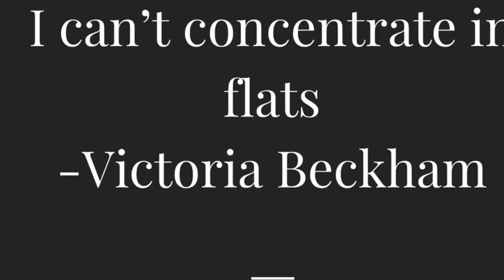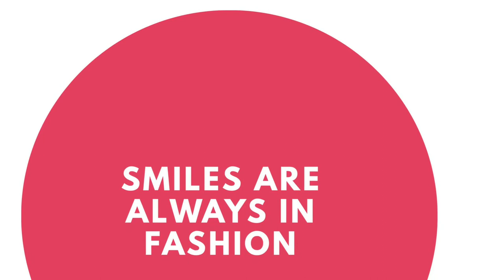What I Got in Bermuda| Shopping| Jewelry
I had the lucky opportunity to go on an international trip for work. This video will cover the items I purchased in Bermuda. I will link my Bermuda travel vlog at the end if you haven't seen it. I hope you enjoy!

Item(s) discussed
Alexandra Mosher Necklace- Never Ending Story Collection
Alexandra Mosher Earrings- Never Ending Story Collection (version purchased not available online)
Love Bermuda Chocolate
Pure White Hennessy

***FTC***
All opinions are my own and anything reviewed is purchased with my own money.